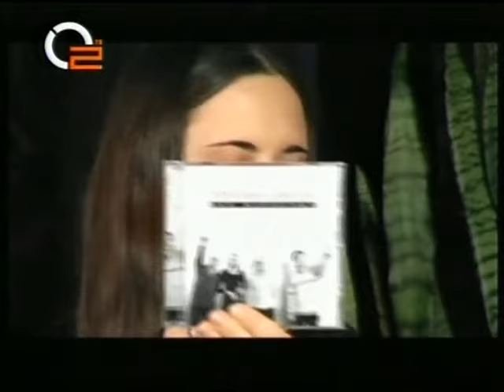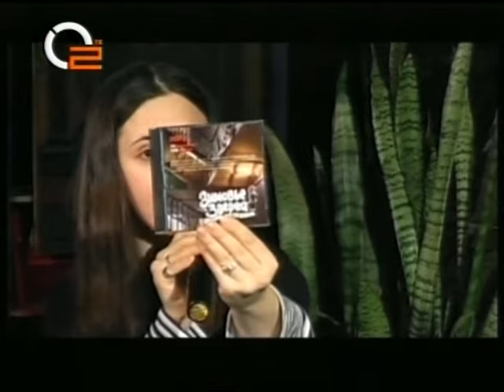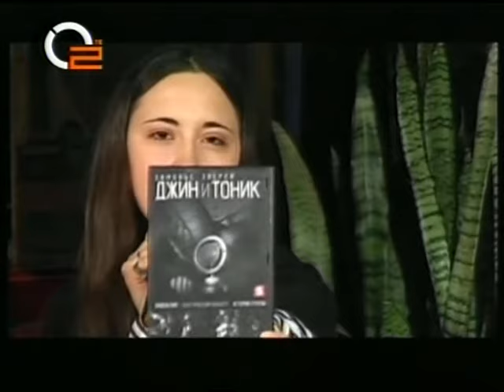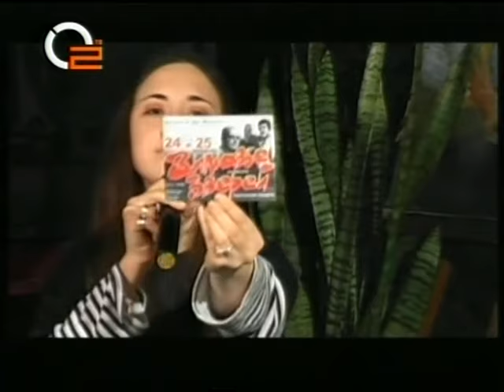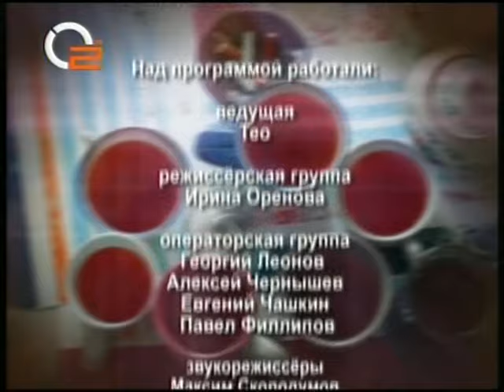Зимовье Зверей | Квартирник на О2ТВ | 2006 | Константин Арбенин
Программа "Квартирник" на О2ТВ, запись прямого эфира от 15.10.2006.
Ведущая - Катя Перникова.
ЗЗ: Константин Арбенин (голос), Александр Петерсон (гитара), Александра Савина (скрипка).